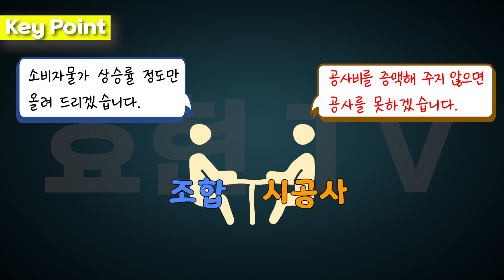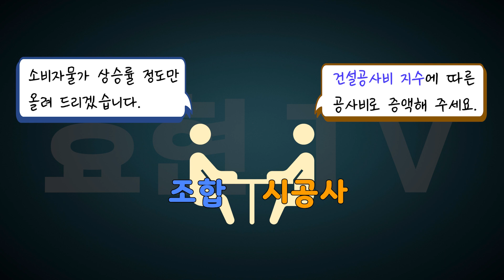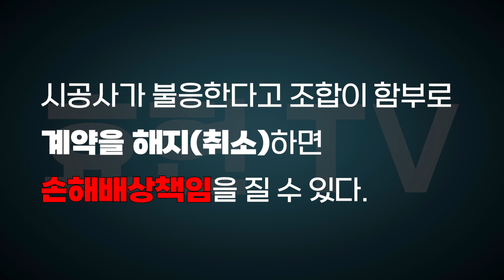재건축조합, 시공사와 가계약 후 함부로 취소하면 손해배상해야 | 김재권 변호사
재건축조합은 조합설립인가를 받은 후 조합총회에서 경쟁입찰 또는 수의계약(2회 이상 유찰 시)의 방법으로 건설업자 또는 등록사업자를 시공사로 선정해야 합니다. 이렇게 시공사가 선정되면 통상 선정 직후 조합과 가계약을 체결하고 공사범위가 확정되는 관리처분계획인가 단계에서 본계약을 체결하게 되지요.

그런데 최근 주택경기 불황에 따른 미분양 증가와 고금리, 건설자재비, 건축비 상승 등으로 인한 조합과 시공사 간 계약분쟁이 심화되고 있습니다.

영상을 통해 자세히 살펴보겠습니다.

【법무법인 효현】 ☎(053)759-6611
대구 수성구 동대구로 348-15(범어동, 율촌빌딩 5층)